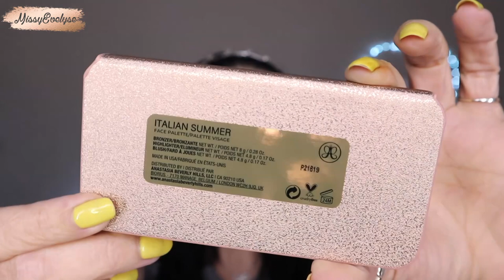No Buy = HAUL | Presque 1000€ en 2 jours 💸 | Amazon - Boozyshop - Douglas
📍Voici mon "petit" haul en étant en no buy 😅
Amazon - Douglas - Boozyshop Je suis faible et un vrai mouton 🐑

✦ Montages: FCPX
🎵 Intro/Outro - Sarah Jansen - Love trip house